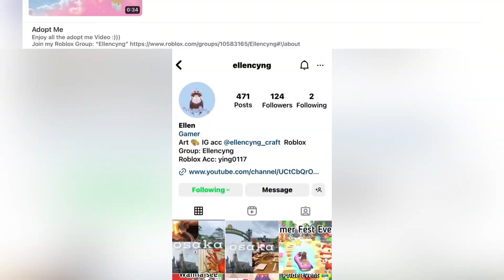Making neon Longhorn Cow 🐮 | Adopt Me Roblox